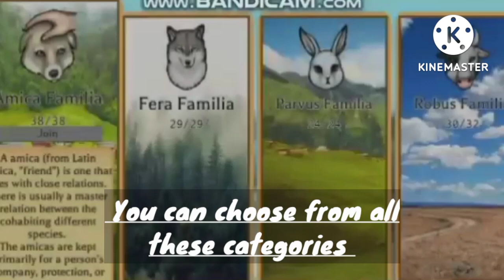Best roblox Animal roleplay/Survival Games! U: EverlynUwU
This is in my opinion the best roblox roleplay/Survival game on Roblox...